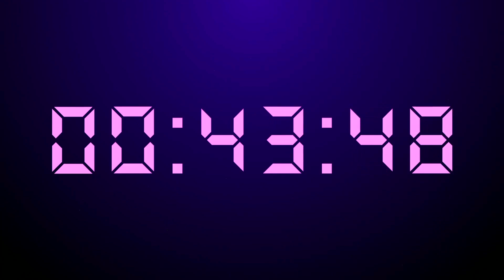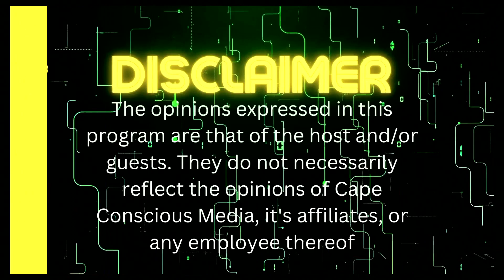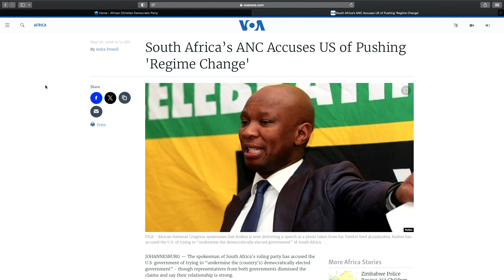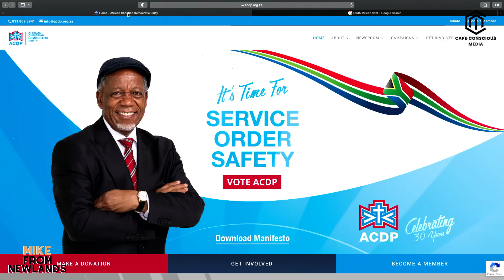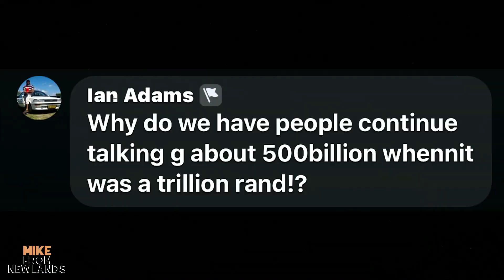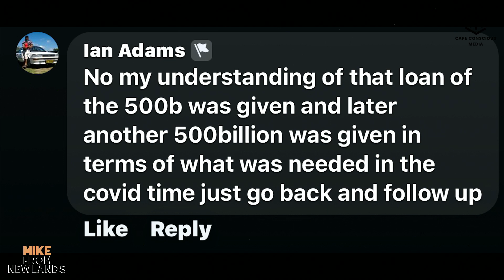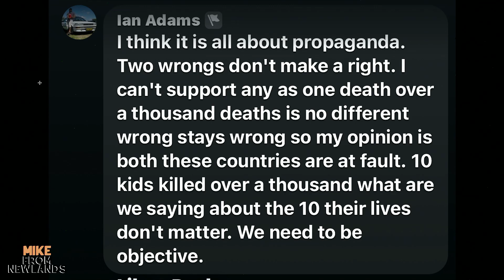Wayne Thring - The Mike From Newlands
Wayne Maxim Thring is a South African teacher and politician who serves as the deputy president of the African Christian Democratic Party. He was sworn in as a Member of the National Assembly of South Africa in May 2019. Thring had previously served as an MP in the same house in 2013